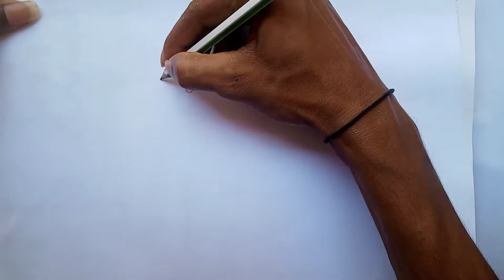birds drawing in pencil